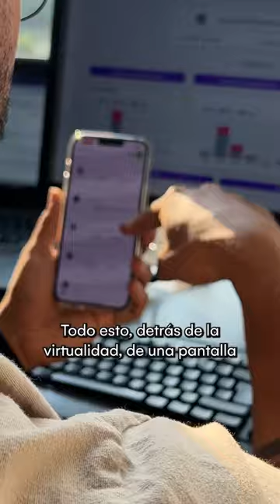shorts bancodeoccidente crédito